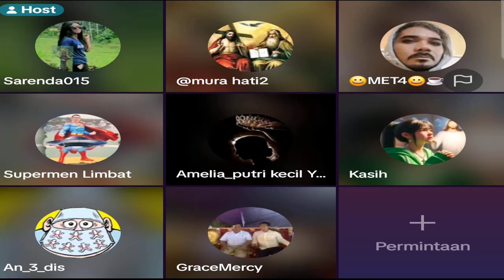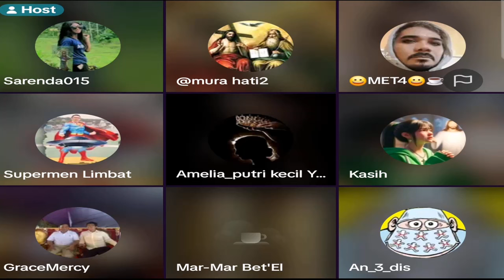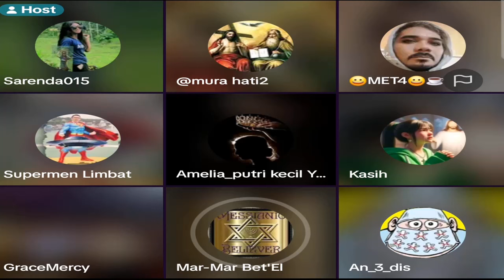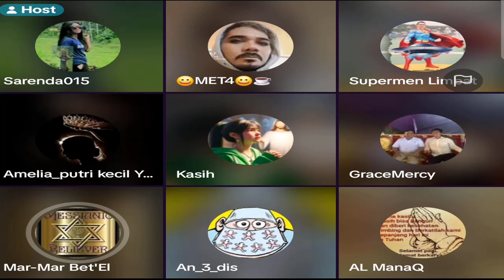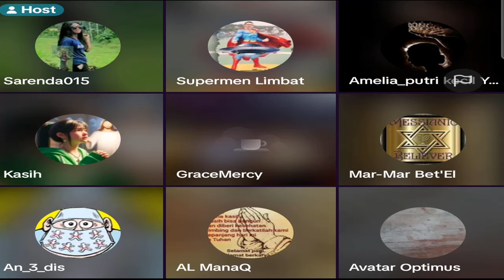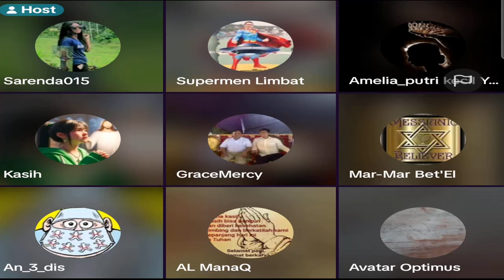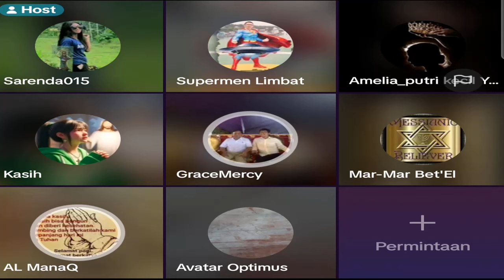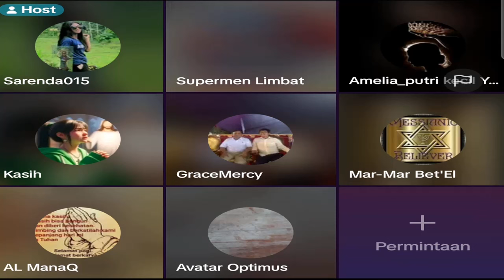Tritung Vs Oneness Ala 2 Orang Sopkatul KW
Semua isi konten yg kami sampaikan hanya untuk informasi dan tujuan edukasi keagamaan secara sehat dan menghormati ketentuan perundang undangan negara Indonesia yg sedang berlaku.

Dengan mengedepankan fakta-fakta tertulis, lisan maupun berupa video cuplikan atau lengkap yg dilakukan secara objektif dan ilmiah mengenai suatu agama yg disertai dengan segala usaha untuk menghindari adanya kata-kata yg bersifat permusuhan atau penghinaan oleh karena itu ketidak sesuaian informasi keagamaan dalam channel ini bukanlah objek untuk diajukan tuntutan hukum berdasar hukum negara Indonesia.

Diskusi dan dialog berdasarkan fakta yang tertulis.
Review Dan Reaction Segala Hal Tentang Beragama